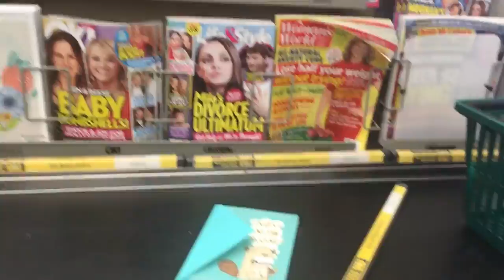He Blew It